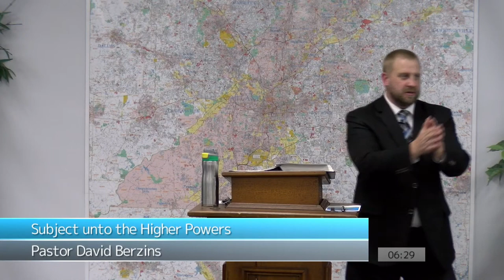Subject unto the Higher Powers